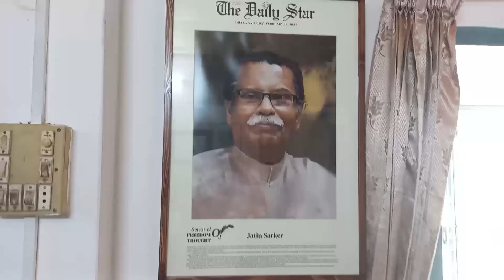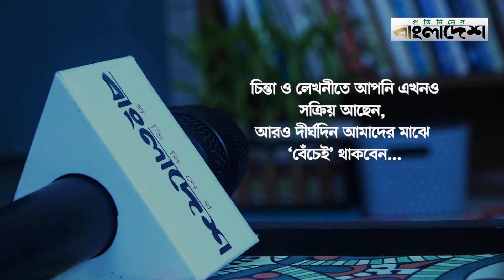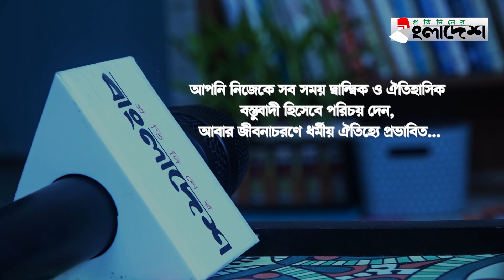জন্মদিনে যতীন সরকারের বিশেষ সাক্ষাৎকার | বলছেন জীবনের অনেক অজানা কথা | Jatin Sarker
জন্মদিনে যতীন সরকারের বিশেষ সাক্ষাৎকার | বলছেন জীবনের অনেক অজানা কথা | Jatin Sarker | @ProtidinerBangladesh

»» Office Address:
Bangladesh.